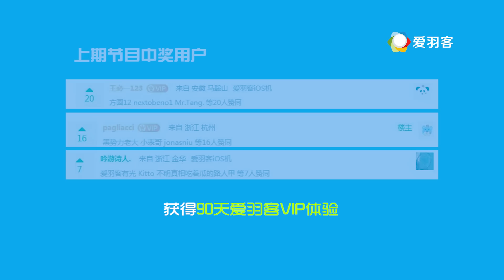见招拆招：飞天遁地！全场高速的李宗伟有多可怕？